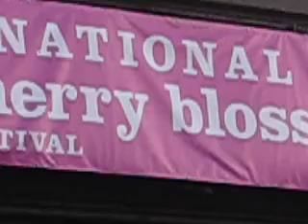AsianHeritage.mov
Asia Heritage Foundation sponsors this group performing music with traditional Indonesian instruments on April 5, 2010, at the Cherry Blossom Festival in Washington, DC. It sounds like some of their music has been distinctly influenced by the West.